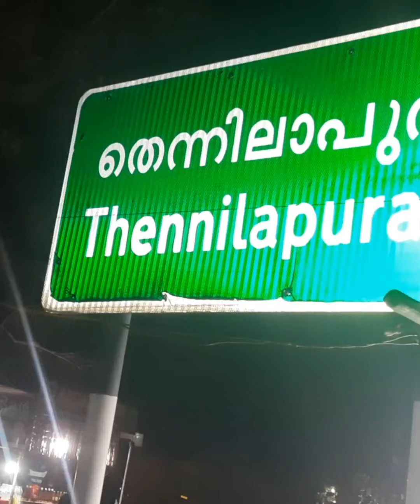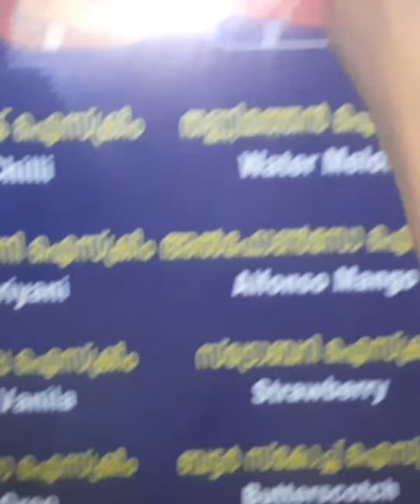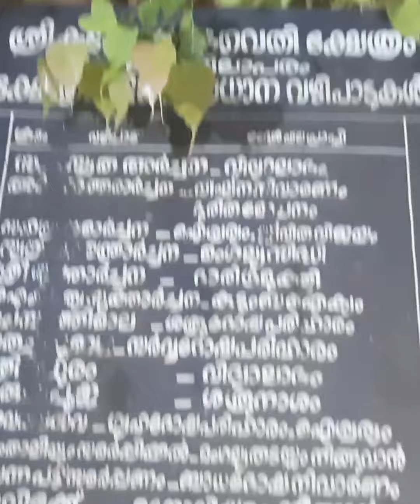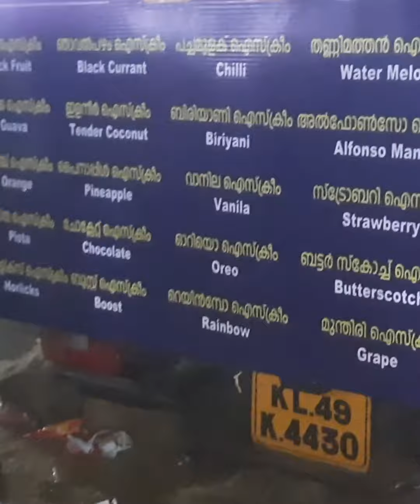ശ്രീ കുന്നേക്കാട്ടു ഭഗവതിക്ഷേത്രം # festival. തെന്നിലാപുരം # Palakkad...